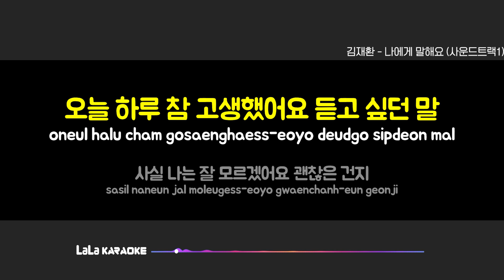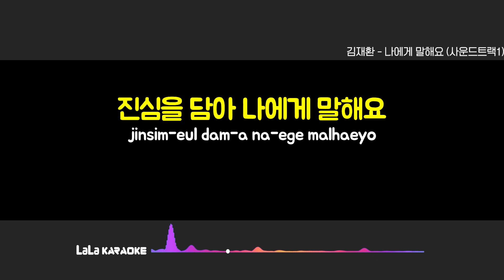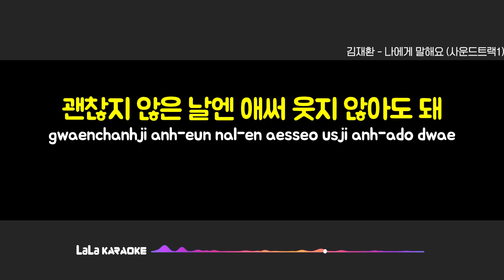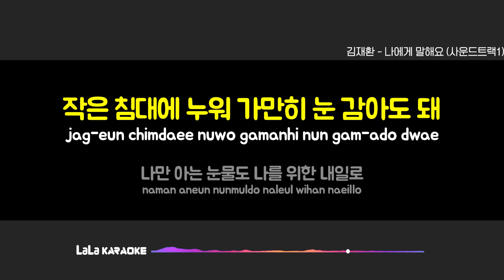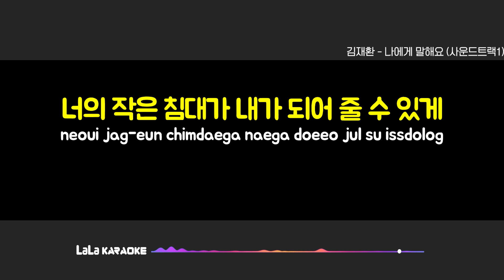김재환 - 나에게 말해요 (사운드트랙1) 노래방 MR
김재환 - 나에게 말해요 (사운드트랙1) 노래방 karaoke

김재환 - 나에게 말해요 (사운드트랙1) 다운로드

김재환 - 나에게 말해요 (사운드트랙1) 노래방